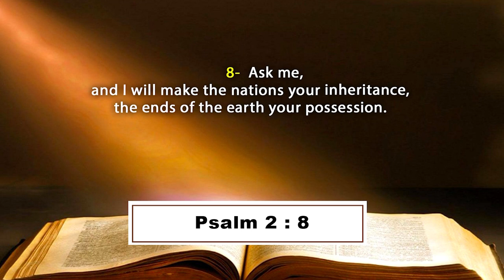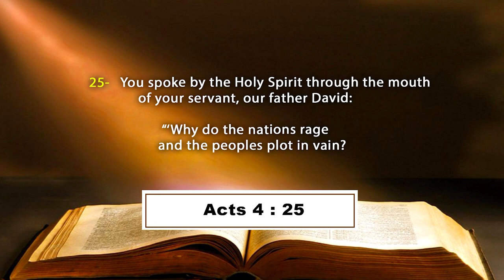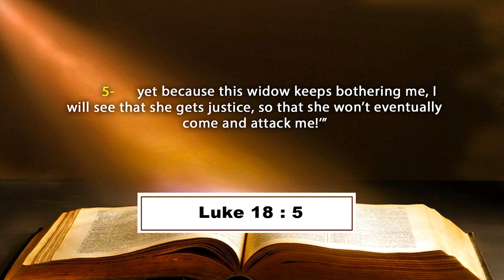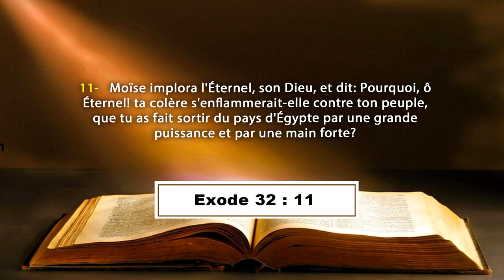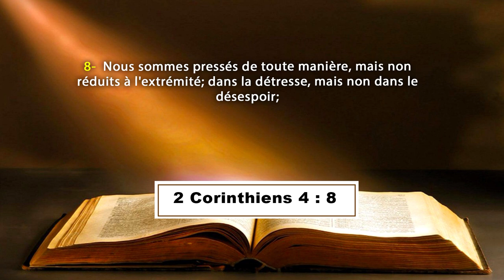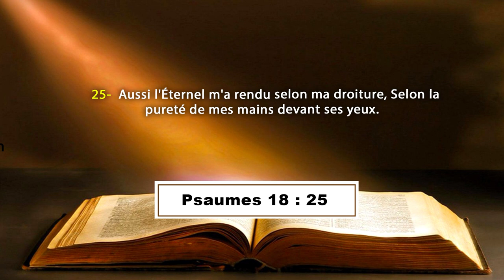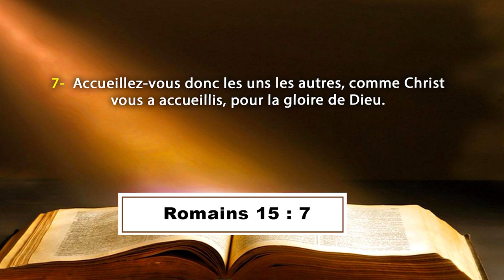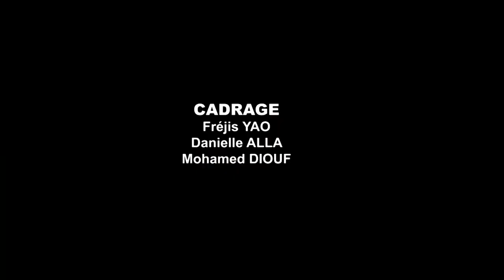COURS DE FORMATION A LA DIRECTION SPIRITUELLE - LES PRIERES VICTORIEUSES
La Communauté Missionnaire Chrétienne Internationale (CMCI) en Côte d'Ivoire présente : LE COURS DE FORMATION A LA DIRECTION SPIRITUELLE DU 25/6/2024
Thème : LES PRIERES VICTORIEUSES
Orateur : Pasteur Boniface MENYE